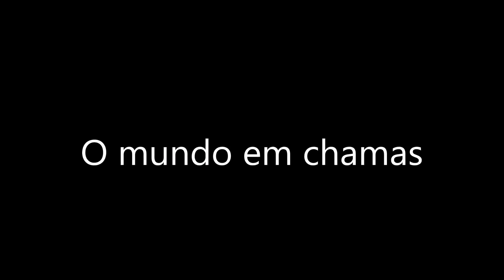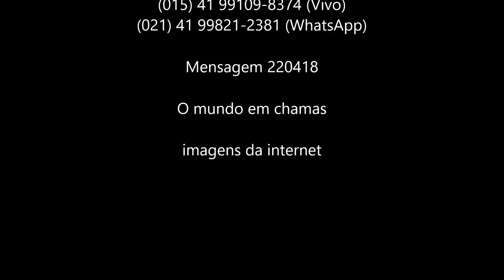O mundo em chamas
É desesperadora a situação em que nos encontramos, a situação em que nos temos colocado com nossa própria ganância, e ignorância.
Ninguém mais quer dividir absolutamente nada. Todos queremos tudo e muito mais e não nos preocupamos com nossos amigos, parentes e companheiros que por muitas vezes estão até morrendo de fome, e justamente por nossa própria falta de amor e de companheirismo.
Tudo o que não presta é o que está dominando a nossa sociedade. Estamos vivendo uma sociedade onde o vitimismo tem tomado conta, porém, ninguém percebe que vítima de fato é a parte que trabalha, a parte que verdadeiramente luta e que participa e que planeja uma sociedade melhor.
Ninguém tem entendido mais, que não existe e não deveria existir em sociedade alguma, nenhum ser que pudesse ser superior a este ou àquele, porque as leis têm que ser feitas, pensando no homem e na mulher, enquanto ser humano, e não uma lei para o homem e outra para a mulher e outra para o velho e outra para a criança e outra para o negro e outra para o homossexual, etc...
Verdadeiramente, ninguém deve, ou deveria ter super poderes, com relação ao outro que também participa da mesma sociedade e que arca com as obrigações inerentes a ela, em igualdade de condições.

Mensagem 220418 - O mundo em chamas - (imagens da internet)